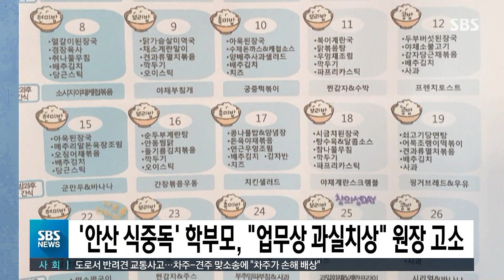'안산 식중독' 학부모들, 원장 고소…"업무상 과실치상" / SBS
안산의 집단 식중독 유치원 피해 학부모들이 해당 유치원 원장을 경찰에 고소했습니다.
안산 A 유치원 학부모 6명은 유치원 원장 B 씨에 대해 식품위생법 위반, 업무상과실치상 등의 혐의로 오늘(28일) 새벽 고소장을 제출했다고 밝혔습니다.
고소에 참여한 한 학부모는 "이번 사건의 원인을 확인하려면 한시라도 빠르게 경찰에 수사를 의뢰하는 게 필요하다고 생각해 고소했다"고 밝혔습니다.